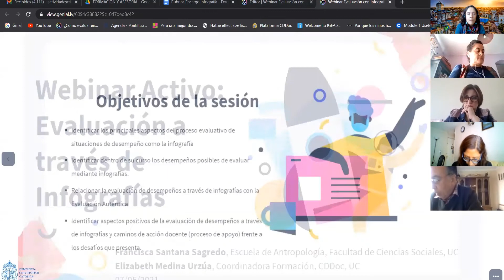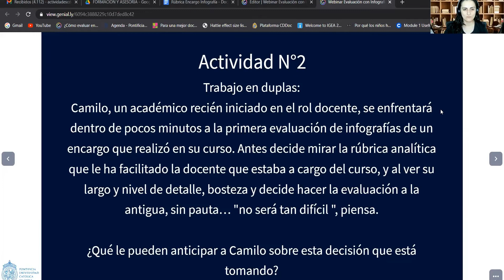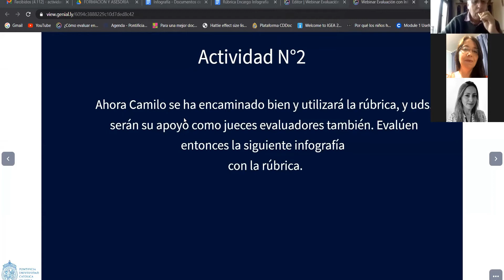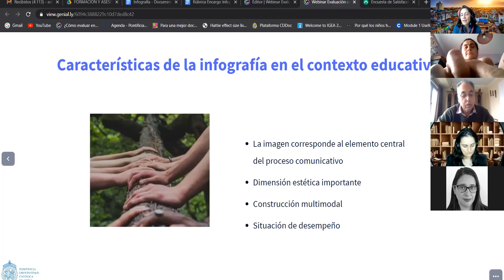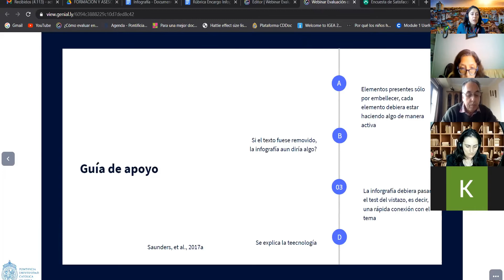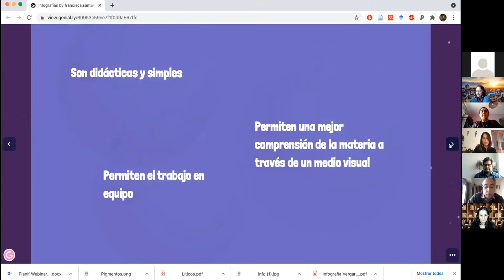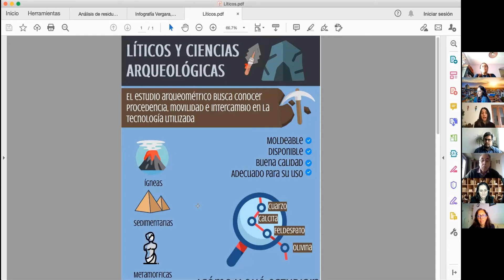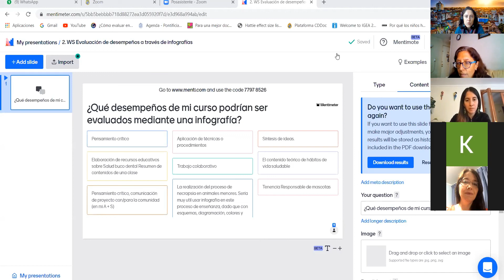Webinar Activo: Evaluación A Través De Infografías